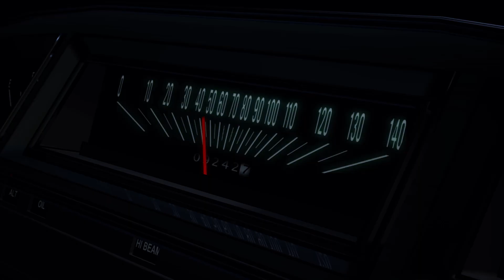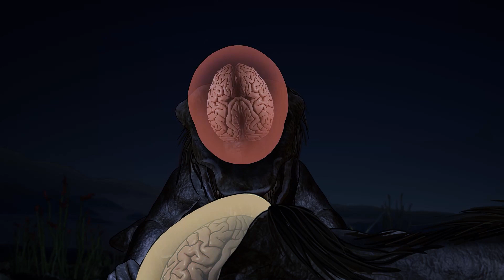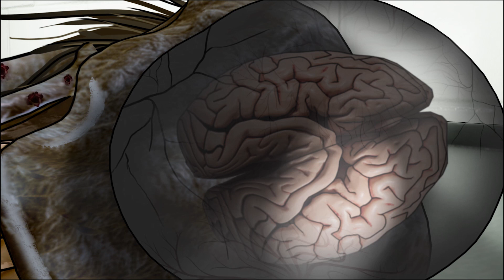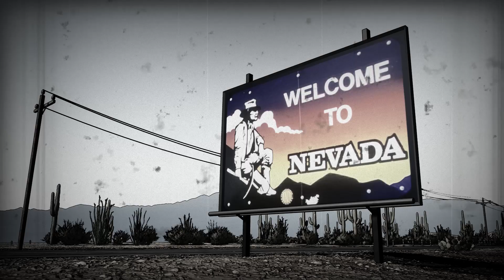SCP-745 Fahren Sie vorsichtig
Ein Roadtrip durch Nevada scheint keine gute Idee zu sein, wenn man auf einem Highway bei Nacht von blendenden Scheinwerfern verfolgt wird. Schon bald erkennen Sie, dass es sich nicht um ein vorbeifahrendes Auto handelt, sondern um das Objekt SCP-745. Leider ist es zu spät ... Am nächsten Morgen wird man Ihr Auto demoliert im Straßengraben finden.